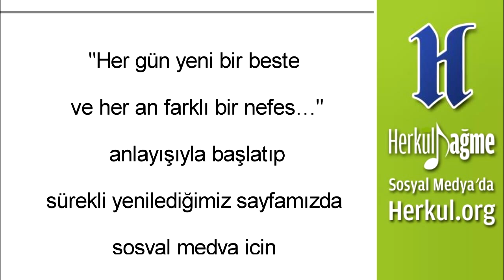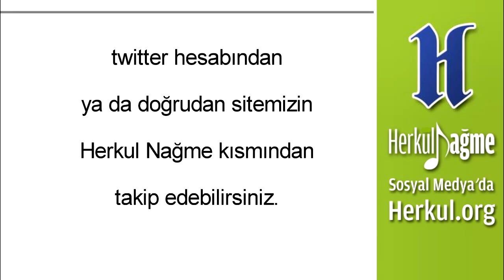Bamteli | Yolumuz ve Üslubumuz | M. Fethullah Gülen | (2013/09/02)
*"Gönül Çalab'ın tahtı / Çalab gönüle baktı / Kim gönül yıkar ise / İki cihân bedbahtı" (Yunus Emre) (00:24)

*Kalb, eskilerin ifadesiyle "nazargâh-ı ilâhî"dir. Cenâb-ı Hak, insana insanın kalbiyle bakar. "Allah sizin cisim ve suretlerinize değil kalblerinize nazar eder." fehvâsınca, O'nun insanla muâmelesi kalbe göre cereyan eder. (01:28)

*Hazreti Üstad, "Hayvaniyetten çık, cismâniyeti bırak. Kalb ve ruhun derece-i hayatına gir!" diyerek, kalb ve ruh ufkuna yükselmenin mü'minler için bir hedef olduğuna işaret etmiştir. (03:10)

*Gönül erbabının ruh ufkuna dair terminolojiye kattıkları başka hususlar da vardır: (Muhterem Hocamızın burada işaret ettiği sır, hafî ve ahfa kavramları için Kalbin Zümrüt Tepeleri'ne bakılabilir. Bu hakikatler özetle şöyle ifade edilmektedir:) "Sır", hakikat ve ötesini temâşâ ve mütâlaa adına bir ilk rasat noktası ki, derecesine göre her mü'min, kalbinin bu derinliğinden halka ve Hakk'a ait esrarı, yine O'nun tevfikiyle ve O'nun vaz'ettiği emare, işaret ve delâilin çehresinde okur, değerlendirir ve irfan ufku ölçüsünde ancak yorumlayabilir. "Hafî", vücud ve adem âlemlerine mahrûtî bakabilen bir ufk-u tarassud, seçkinler için özel teveccühlere bir âhize, esrar-ı ulûhiyet ve ilmî vücudlara nâzır kalbin hususî bir derinliği ve Zât-ı Ehad u Samed'in insana müstesna bir vedîasıdır. "Ahfâ" ise, Cenâb-ı Hakk'ın ibâd-ı mükerremine fevkalâdeden inayeti olarak, kenz-i mahfîye açık kalbin en önemli buudu ve bir latîfe-i rahmâniyedir. (03:50)

*Âşık Ruhsati şöyle der: "Bir vakte erdi ki bizim günümüz / Yiğit belli değil mert belli değil / Herkes yarasına derman arıyor / Deva belli değil dert belli değil." İşte her şeyin böylesine belirsizleştiği bir dönemde kalb ve ruh ufkunda yaşamak zorlardan zor olsa gerektir. (05:50)

*Ötedeki bütün mazhariyetler, ruh, kalb ve sırra baktığı için şu kudsî hadis-i şerifte beden ve cismaniyet itibarıyla kavrayamayacağımız bu lütuf ve ihsanların birer sürpriz şeklinde sunulacağına işaret edilmiş;

أَعْدَدْتُ لِعِبَادِيَ الصَّالِحينَ مَا لَا عَيْنٌ رَأَتْ وَلَا أُذُنٌ سَـمِعَتْ وَلَا خَطَرَ عَلٰى قَلْبِ بَشَرٍ

"Salih kullarıma gözlerin görmediği, kulakların işitmediği ve insan tasavvurlarını aşkın şeyler hazırladım." buyurulmuştur. (07:17)

*Bir insan, istidadı ölçüsünde ilme'l-yakîn merdiveninde yükselir; ilme'l-yakînin de belki yüz basamağı vardır. Bu basamakların hepsini aşabilirse, ilme'l-yakînden ayne'l-yakîne, ondan da eğer dünyada mümkün ise, hakka'l-yakîne geçerek marifetini derinleştirebilir. Hak dostları dünyadayken hakka'l-yakîne ulaşılıp ulaşılamayacağı konusunda farklı görüşler ortaya koymuşlardır. Bu cümleden olarak, İmam Rabbânî hazretleri Mektubât'ında önce bu hayatta hakka'l-yakîne ermenin mümkün olmadığını söylemişse de daha sonraki dönemlerde, ihtimal seyr ü sülûkunun ileri seviyelerinde, dünyada da hakka'l-yakîne erişilebileceğini ifade etmiştir. (09:44)